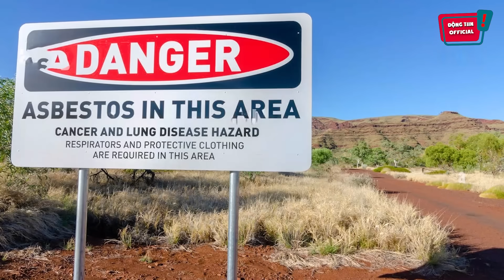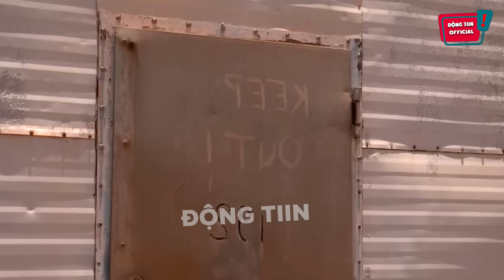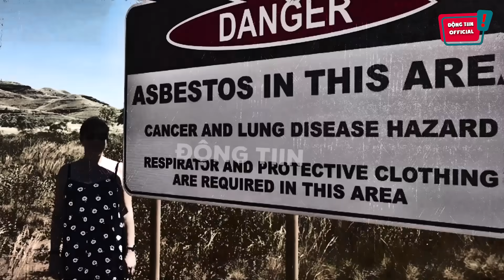Cận cảnh thị trấn NGUY HIỂM NHẤT thế giới, chính phủ phải xóa KHU VỰC NÀY ra khỏi bản đồ | Động Tiin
Cảm ơn các bạn đã quan tâm theo dõi Động Tiin !
Kênh tin tức giải trí hay, tin nhanh cho giới trẻ.

Hastag